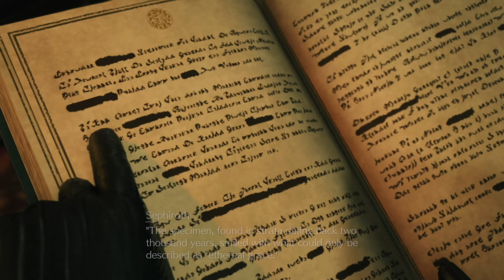FALL OF A HERO - FINAL FANTASY 7 REBIRTH PS5 WALKTHROUGH PART 1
This is Part 1 of video of Final Fantasy VII Rebirth - FALL OF A HERO!

After escaping from the mako powered city of Midgar, Cloud and his friends have broken the shackles of fate and  set out on a journey into untracked wastelands. New adventures await in a vast and multifaceted world, sprinting across grassy plains on a Chocobo and exploring expansive environments.

Check out my 📲 instagram page to stay up to date on the latest content:

Check out the demo gameplay here:

FALL OF A HERO IN NIBELHEIM - FINAL FANTASY 7 REBIRTH DEMO PART 1